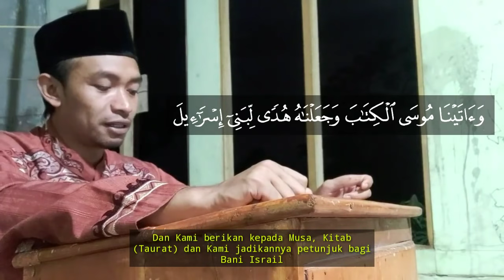Belajar tilawah dasar | Suroh isro mi'roj Bayati full irama Cocok untuk pemula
Sahabat semuanya kali ini kita akan menerapkan irama bayati full, suroh Al-isro ayat 1 sampai 3,